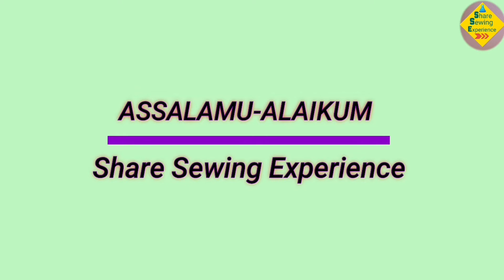সালোয়ারের মুহুরী ডিজাইন | সালোয়ারের পায়ের মুহুরী ডিজাইন | Salwar Mohri Design Cutting & Stitching